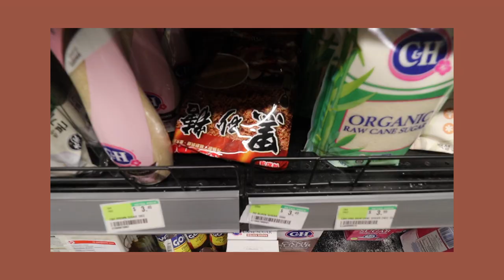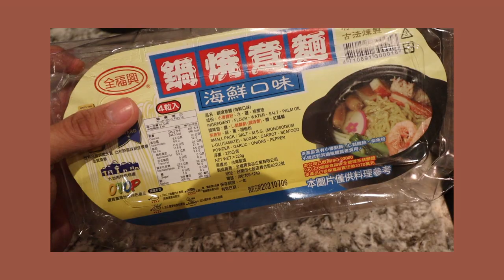Weekend Vlog 美國生活 | 每天下雨的西雅圖，第一次用Weee!訂生鮮、好久沒吃鮮芋仙、吃麻辣臭豆腐上癮❤️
💡點開資訊欄💡

📸ＴＥＣＨ：
✨Camera: Canon M50
✨Camera: IPhone XS
✨Stand 腳架: Manfrotto
✨Microphone 麥克風: Rode